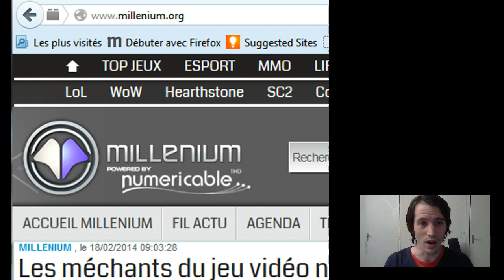Promo #4 : Insalan TF2 en LIVE ce week-end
Petite vidéo un peu ROOTS pour vous prévenir du live de ce week-end : je présenterai tout le samedi et une partie du dimanche le grand tournoi TF2 sur Millenium.org ! A demain !